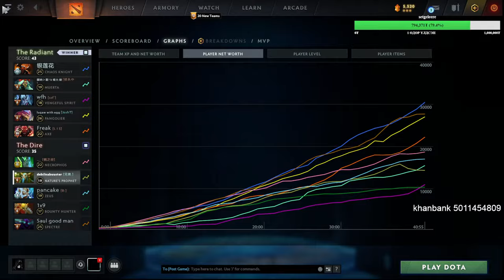oroin mend ahig astal shiir zuga geju